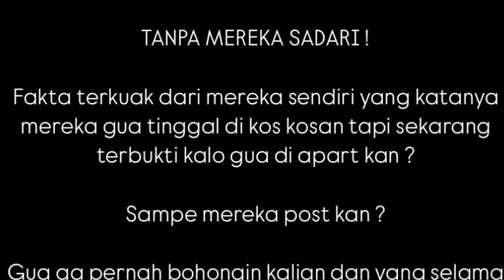T4NT4NG NIKITA MIRZANI, RAZMAN KEWALAHAN, VADEL D14NC4M PASAL BERLAPIS❓️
Jangan Lupa: _
Thankz!!..